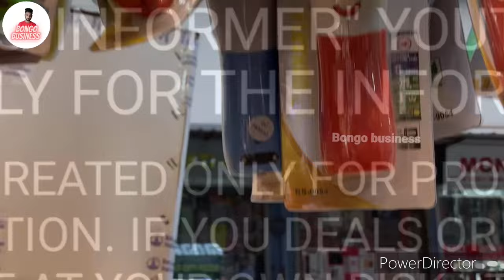Fancy Gas Lighter || Torch Light || Nail cutter || Keychain || Wholesale Market In 2023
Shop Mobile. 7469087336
Shop Andres..  Kolkata Bada Bazar near Bagri Market

আপনি যদি আপনার হোলসেল ব্যবসার ভিডিও বা বিজ্ঞাপন বানাতে চান তাহলে এই নম্বরে যোগাযোগ করুন
यदि आप अपने थोक व्यापार का वीडियो या विज्ञापन बनाना चाहते हैं, तो कृपया संपर्क
If you would like to make a video or advertisement of your wholesale business, please contact